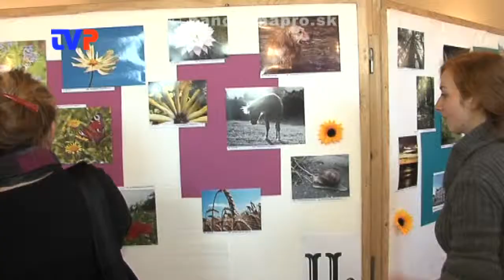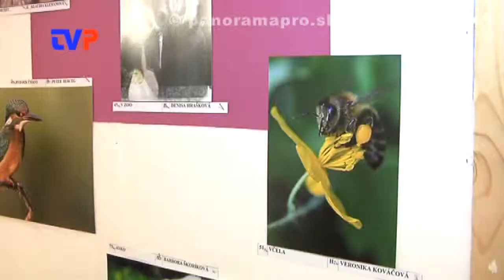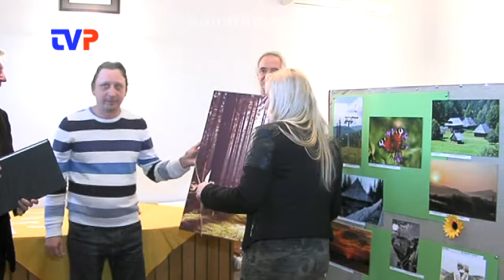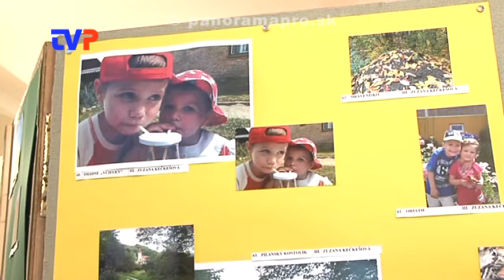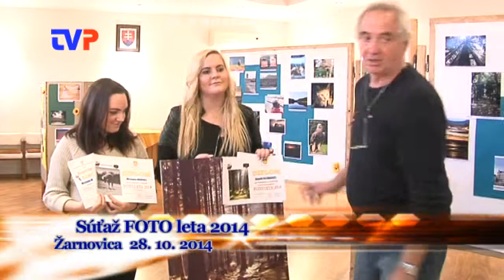Súťaž FOTO leta 2014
Zostrih z vyhlásenia výsledkov štvrtého ročníka súťaže Foto leta 2014, dňa 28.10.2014.